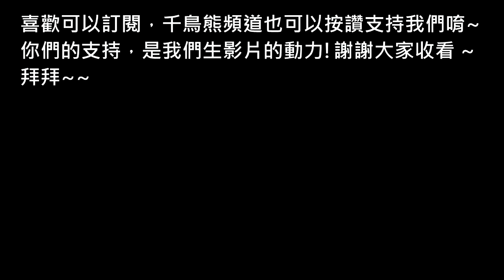熊の古墓奇兵-崛起 中文版 韓文配音 EP 15 (Rise of the Tomb Raider)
古墓奇兵-崛起中文版 EP 15出了唷~
芭芭雅嘎: 女巫神廟 這個任務很恐怖耶~~
都快被嚇死的說!!!
不過這個劇情真的很棒!!很喜歡!!
www
最後希望大家看得愉快啦~~

By 熊